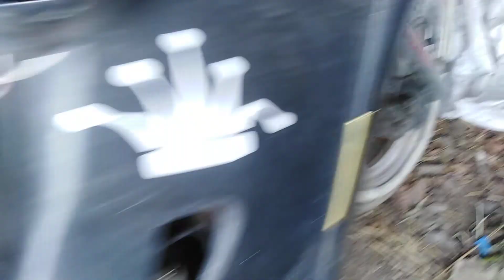Nikel duş fıskiye borusu motora nasıl takılır